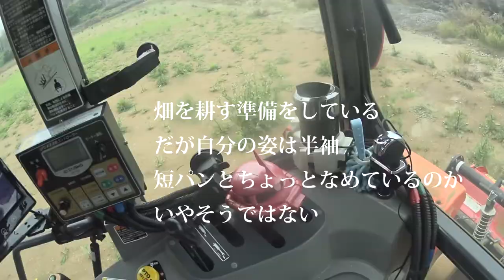【会社員実家農業手伝う】畑まで着たのだが縦にスクか横からスクのか迷った挙げ句こっちに決めた！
有機肥料は、量が多いのでトラクター散布・同時に耕して行きます・2019